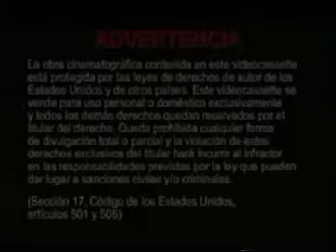Opening to The Road to El Dorado 2000 VHS (Spanish Languege) (DreamWorks)